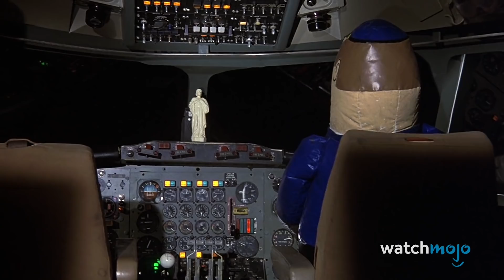¡Top 20 Actores que Salieron del ENCASILLAMIENTO!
¡No pueden encasillar a estas estrellas! En esta lista estaremos viendo a famosas actrices y actores que se atrevieron a romper el molde y obtuvieron grandes críticas por sus interpretaciones. Nuestro conteo incluye a Adam Sandler, Tom Cruise, Jonah Hill, Heath Ledger, Bryan Cransto y más. ¿Quién es tu actor versátil favorito? Cuéntanos en los comentarios.